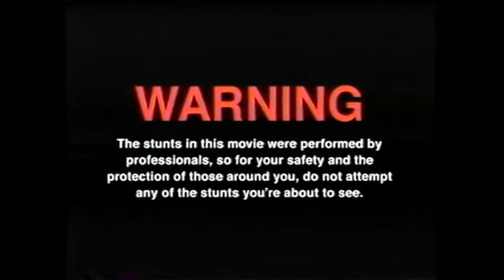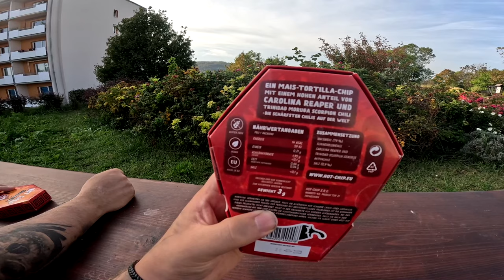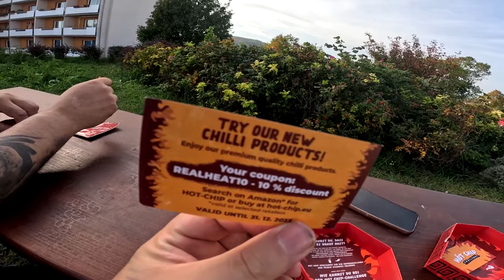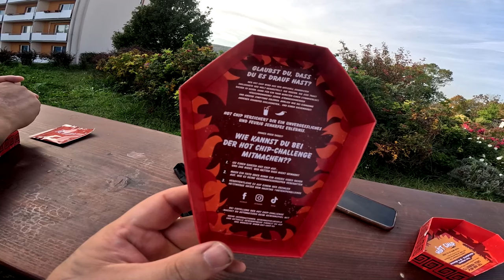Wir MEISTERN die HOT CHIP CHALLENGE 2.0 !!! | 2,2 Mio Scoville mit Hannes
GUMMA !!!